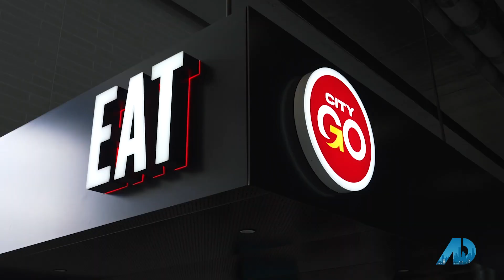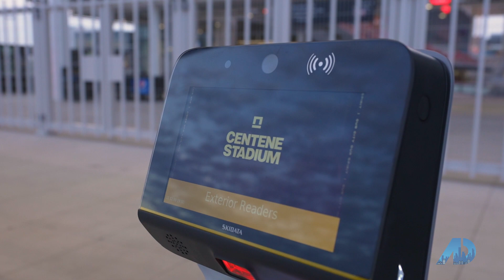Kim Jones featured on The American Dream TV + Selling St. Louis: St. Louis City Soccer Club/CITYPARK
Kim Jones showcasing the best of St. Louis living on the newly televised show, Selling St. Louis. Touring the newly built soccer stadium, CITYPARK and talking all things St. Louis City Soccer Club. GO SLCITYSC!!!
Aired on KDNL ABC 1/22/23 @ 3:30 PM

Would you like your local business, charity or home FEATURED ON THE AMERICAN DREAM TV?